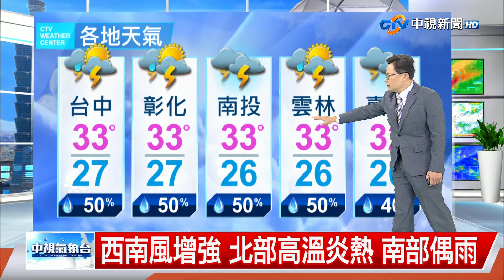【立綱氣象報報】西南風增強 北部高溫炎熱 南部偶雨│中視午間氣象 20240611